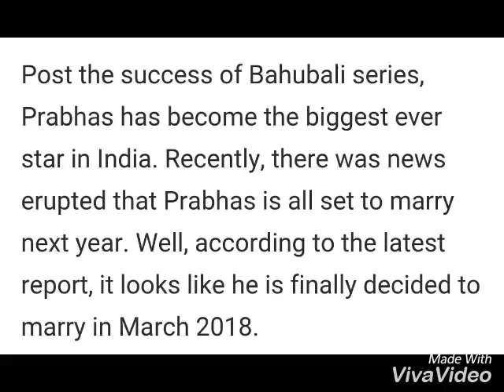Prabhas Is Set To Marry In March 2018 With This Girl???